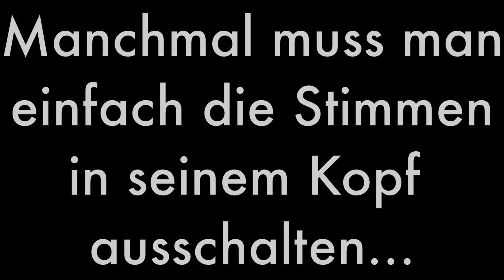Wenn die Stimmen im Kopf Dich vom Üben abhalten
An manchen Tagen sitzt man da und weiß gar nicht, wo man anfangen soll. Alles Mögliche geistert einem durch den Kopf, man müsste, man sollte...

Aber eigentlich muss man doch nur eins: sich wieder daran erinnern, warum man angefangen hat und dann: Spielen! Der Rest kommt dann von allein wieder.

Geht's Dir auch manchmal so?